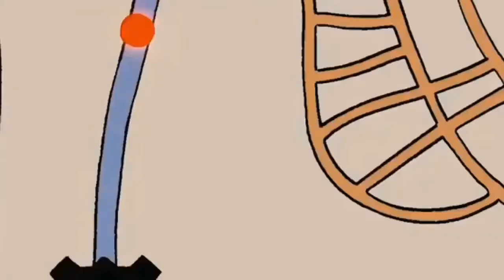The Simpsons |Mr Homer Simpson